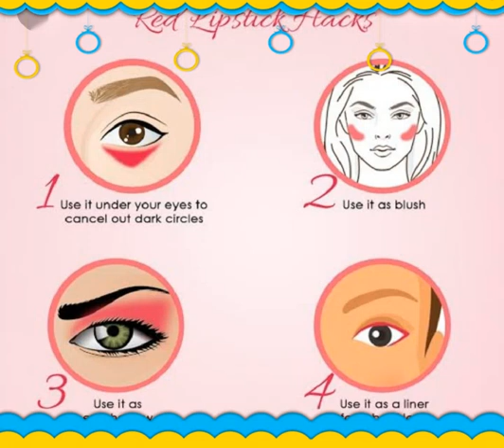Some Quick Makeup Hacks!!! ✨️